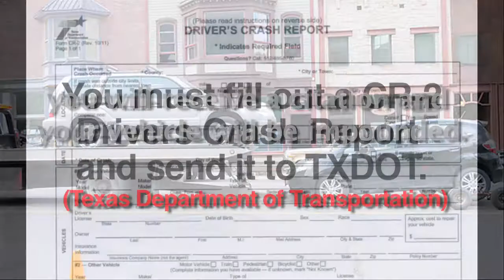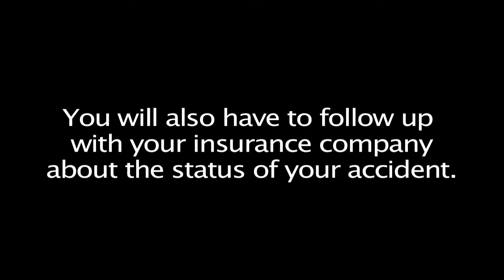CCPD Minor Accident Procedure Changes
This video will help you understand what you need to do if you are involved in a minor accident.